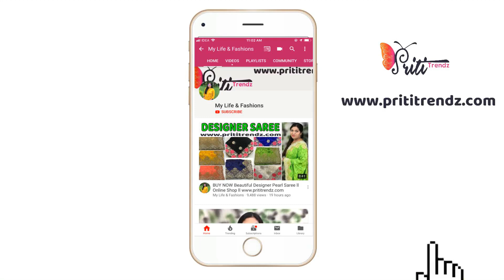Buy Now Alia Bhatt Lehanga Choli ll Designer & Gota Patti Lehanga Choli ll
Product Link

XoXo
Priti